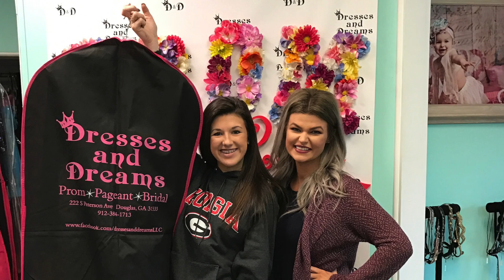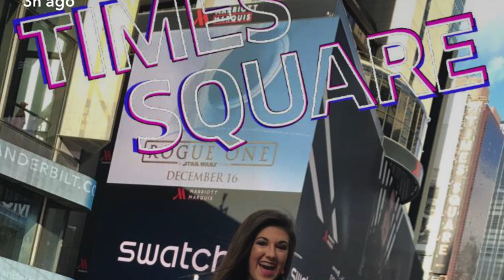Chandler Sapp Junior Miss 2016 Farewell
Chandler Sapp's farewell video for when she crowned the new 2017 Junior Miss! This was a great video that showed Chandler trying for the title of Junior Miss in 6th Grade and 7th. Finally in 8th grade, she won the title of Junior Miss. She went on to High School to represent Junior Miss. The next week after making this video, she was crowned the new Miss Pirate. Congrats Chandler, I had a great time working with you... Looks like we will be working together again real soon!

Hunter Leggett